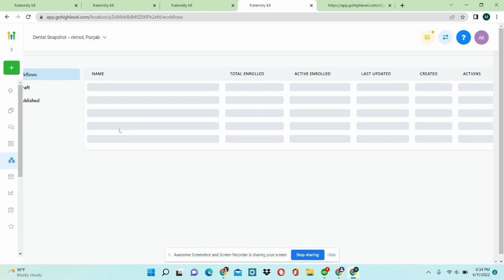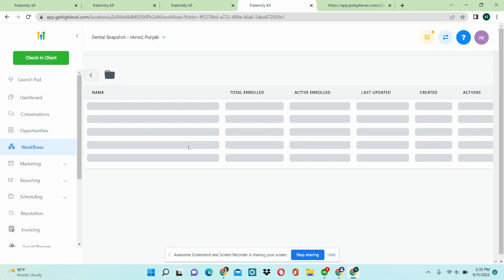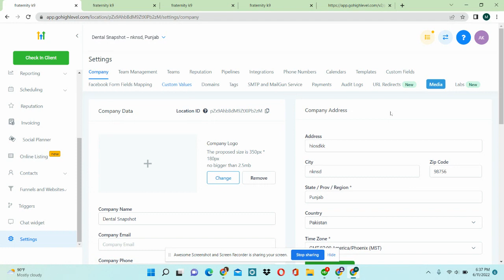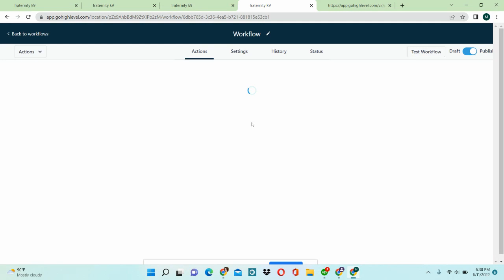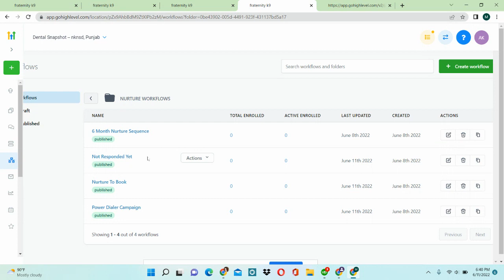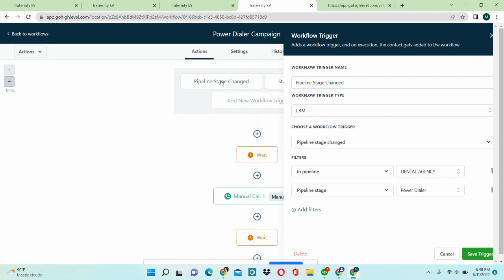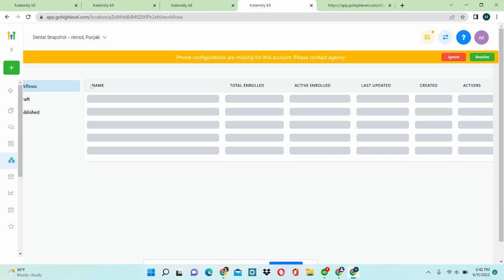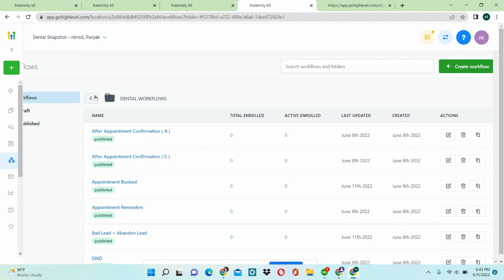The Automated Highlevel Dental/Dentist Snapshot | Workflow Explained - GoHighLevel CRM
In today's video, we're going to take a look at The Automated Dental/Dentist Snapshot | Workflow Explained - GoHighLevel CRM 2023.

No More:

❌ Struggling To Onboard Your Clients Manually
❌ Poor Task Organization
❌ Short term results
❌ Wasting hours on manual tasks
❌ Progress Tracking
❌ Spending extra hours on onboarding
❌ Setting-up Payment Link System
❌ Purchasing Contract System

Instead, You'll Get:

✅ 2 Automated Pipelines
✅ 10 Steps Contract Funnel
✅ 20+ Workflows
✅ 1 Click Plug and Play Snapshot
✅ An integrated community to support you
✅ Weekly Onboarding Follow Up Sequences
✅ Progress Tracking for Onboarding Team
✅ Notes Creation for Pending/Completed Tasks
✅ Payment Tracking & Invoice Creation

🔽 Additional Bonuses

✅ TO-DO List for Clients To Complete Important Steps Before Onboarding Call
✅ 4 Weeks Onboarding Progress Tracking Checklist For Your Team
✅ Notes Creation For Your Onboarding Team To Complete All Pending Tasks
✅ Onboarding Snapshot Mindmap and Flowchart